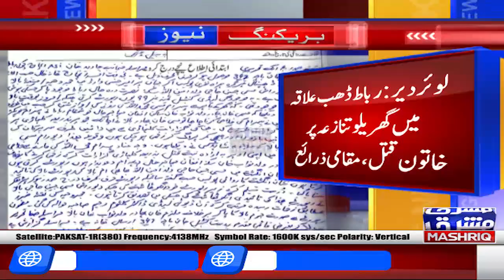Lower dir:Rabat Dhap ilaqa main gharelo tanaze par khatoon qatal